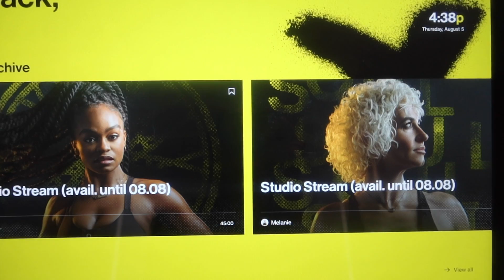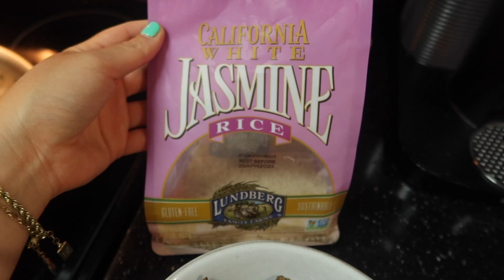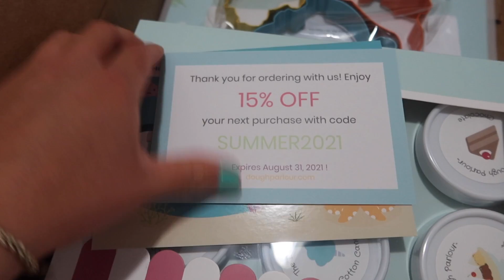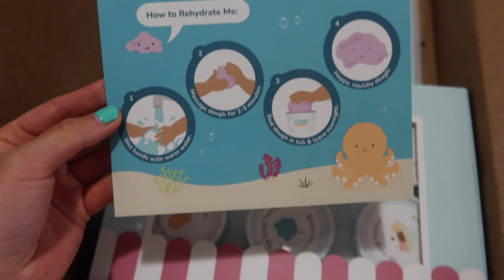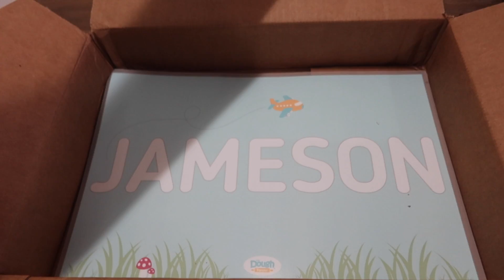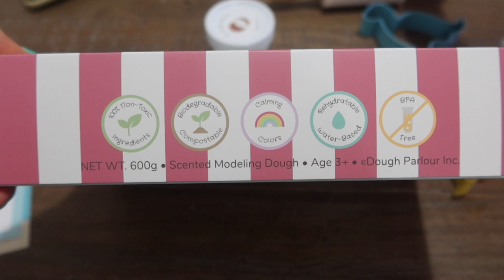VLOG day in the life how I plan my dinners & non-toxic play dough unboxing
Welcome back to anotherrrrrrrrr day in my life!

Just a little glimpse at what a typical chill day in the life looks like. I was really excited to share with you guys some dinner ideas and how I plan everything out. I LOVE to be in the kitchen. I love to get creative but stay simple with dishes. FLAVOR is keyyyy honey.

OBSESSED with this non-toxic play dough. I immediately signed up for their subscription box. This has easily become a huge part of our morning routine. I love seeing the kids get creative with it. The smells are divine and they get so excited about them.

linking them here!

XX MUCH LOVE
ASH